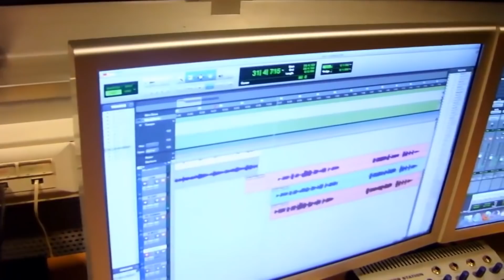Selim Işık Vox Müzik Akademi #6 - Hidayet Can Özcan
Selim Işık Gitar Metodu 1 ve 2 birlikte ve indirim kuponu ile UDEMY de. Bağlantı Linki

Selim Işık Gitar Dersi Nasıl Çalınır? Nasıl Yazılır? Nasıl Kaydedilir? Bağlantı Linki
Selim Işık Özel ve Grup Dersleri, Kadıköy
Selim Işık Müzik Akademi #6 - Hidayet Can Özcan
80 Kalibre Vokal&Gitar Hidayet Can Özcan ile çok keyifli bir söyleşi oldu. Biz çok eğlendik hem de bir nevi 80 Kalibre belgeseli tarzı bir video oldu. İyi seyirler.